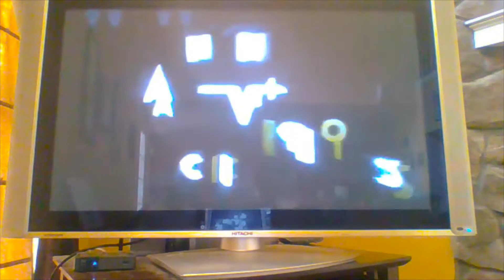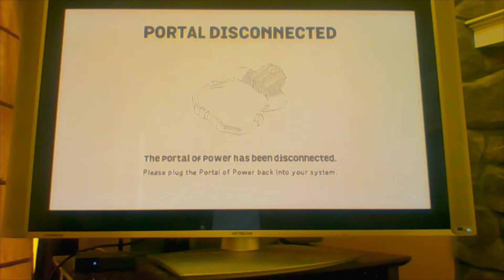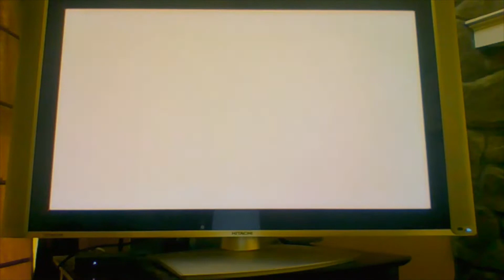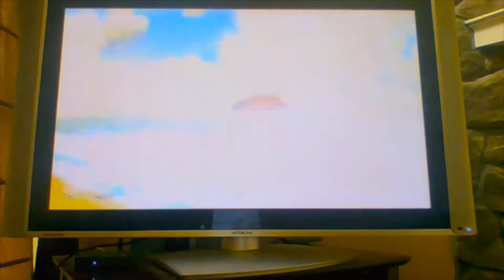Kaos Noooo! Gavin The Elf And Chippy Play Skylanders Super Chargers Part 1